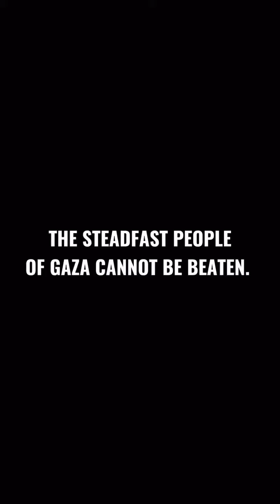The steadfastness. Allah elevate the rank of every Martyr. Allah grant Strength & Sabr to them 🇵🇸